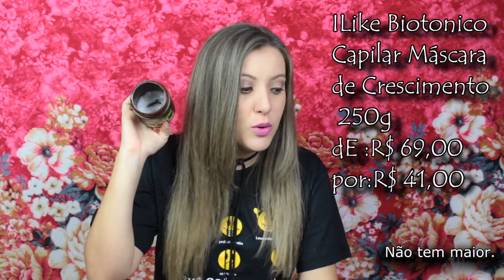Trio Perfeito para Crescimento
ooi gente mais um video desse projeto lindoooo ;)
Espero que gostem ,porque eu estou amando esse trio